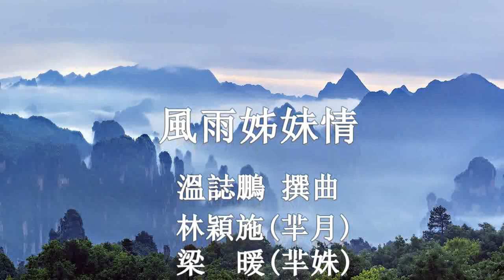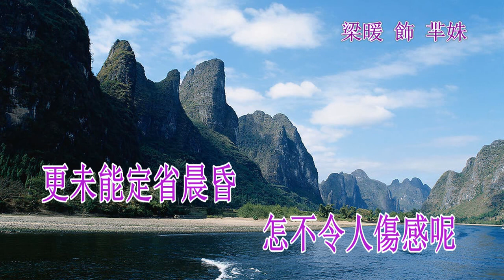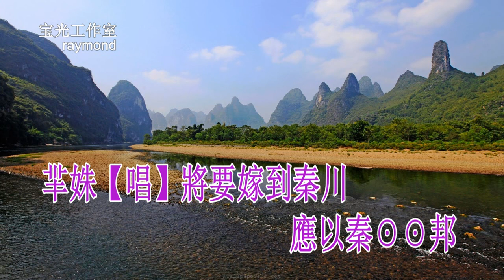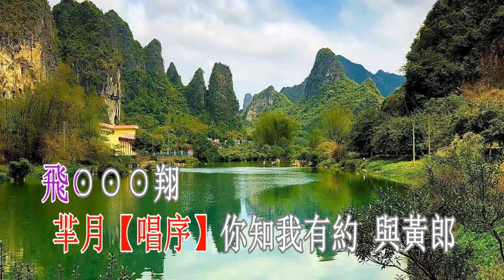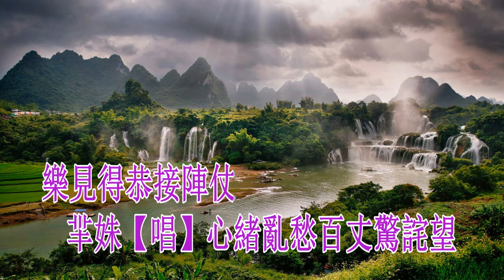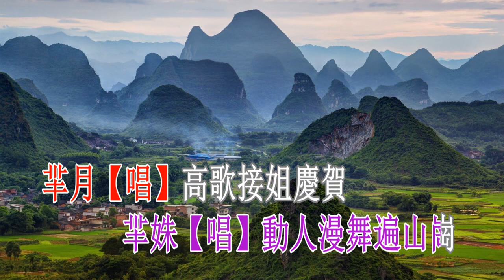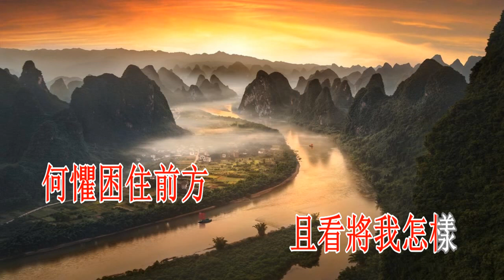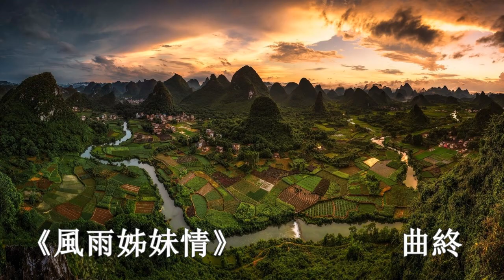风雨姊妹情_林穎施 梁暖 演唱